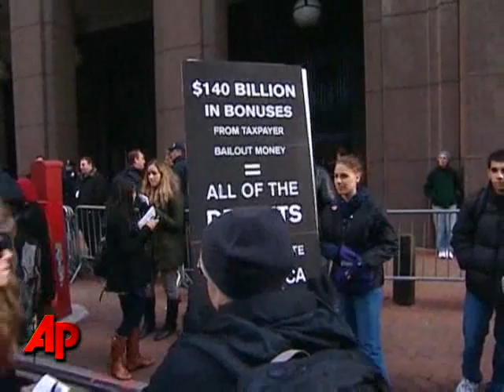Obama Steps Up Campaign Against Wall Street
President Barack Obama stepped up his campaign against Wall Street on Thursday with a far-reaching proposal for tougher regulation of the biggest banks. (Jan. 21)